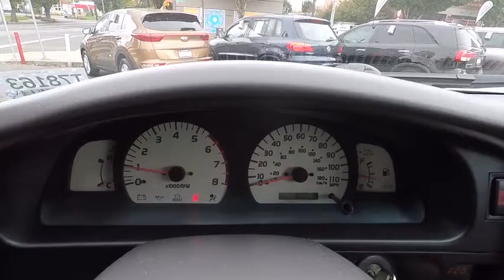2003 Toyota Tacoma Portland, Beaverton, Hillsboro, Vancouver, Gresham OR T78163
2003 Toyota Tacoma

Broadway Kia
307 NE Broadway St

Toyota Tacoma 2003 Recent Arrival!CARFAX One-Owner. **ONE OWNER**, 3.4L V6 SMPI DOHC, 16 x 7J Aluminum Wheels, Gray Privacy Glass, Locking Rear Differential, Off-Road Suspension, Rear Console, Sliding Rear Window, TRD Off-Road Graphics, TRD Off-Road Package. 3.4L V6 SMPI DOHCAwards:* 2003 KBB.com Best Resale Value Awards
Rear Wheel Drive,Tires - Front All-Season,Tires - Rear All-Season,Steel Wheels,Conventional Spare Tire,Power Steering,Front Disc/Rear Drum Brakes,ABS,Split Bench Seat,Cloth Seats,AM/FM Stereo,Cassette,Power Outlet,Driver Air Bag,Passenger Air Bag